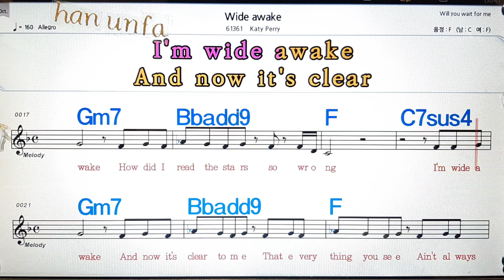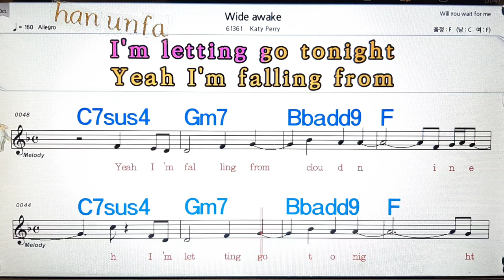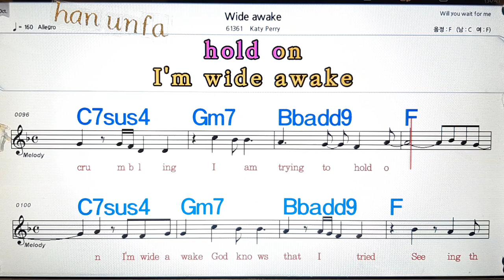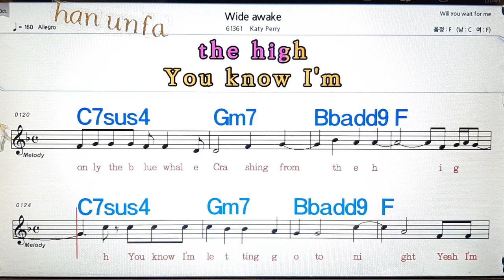Wide awake /Katy Perry💋노래방, 통기타 , 코드 큰악보, 가라오케, 반주💖Karaoke, Sheet Music, Chord, MR